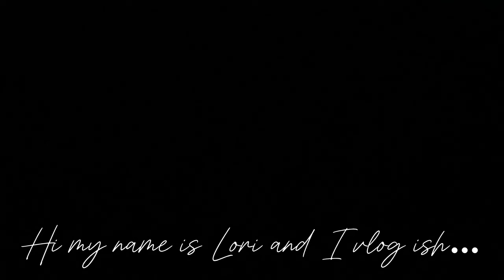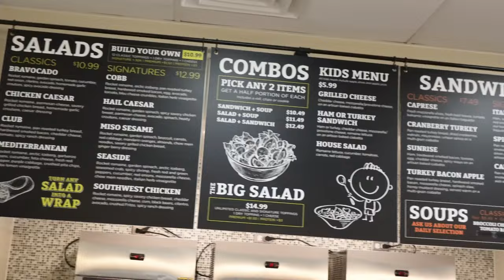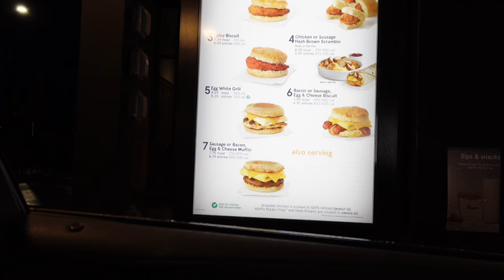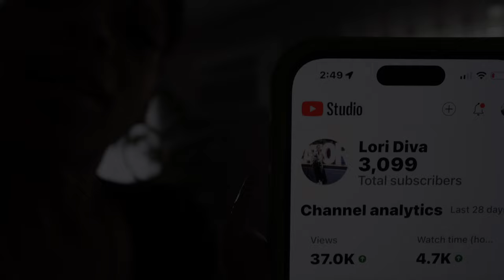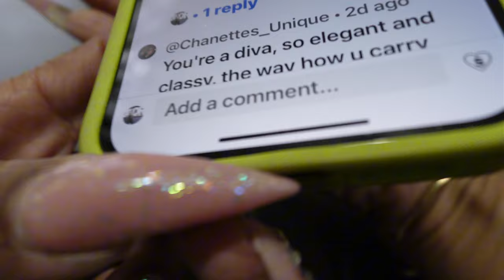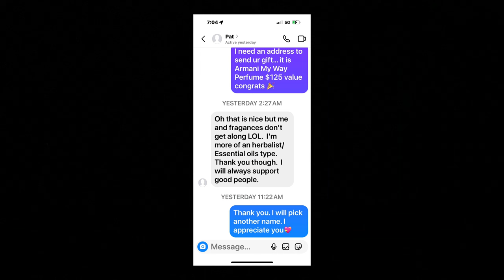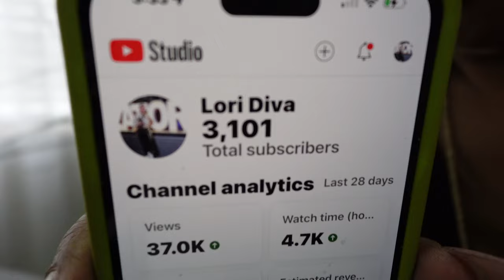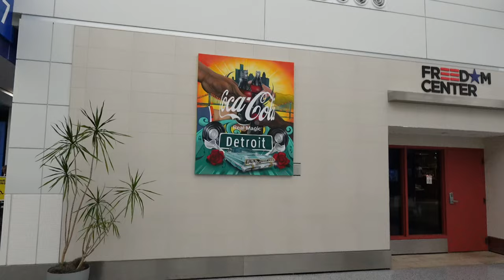Marshall's Hunt: Weekly Vlog~Adventures of Living Alone After 50~2k winner~U NEED to watch him💯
Hey Survivors! In this weekly vlog we are picking the winner for the 2k giveaway! We are going to Marshall’s on the hunt!
Living alone after 50 is a good thing! Let me know if this is YOU!
check out @EnjoyMarr